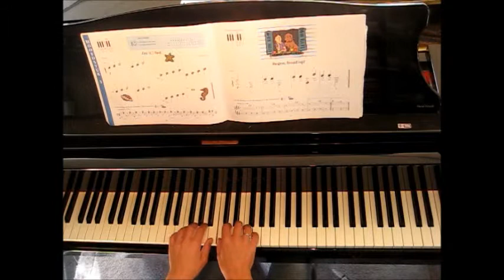How to play Sea (C) Song/Zee (C) Lied Hal Leonard